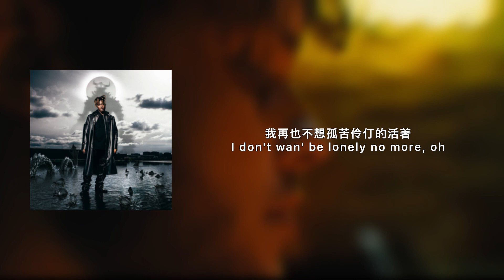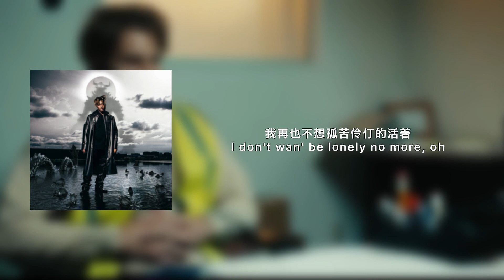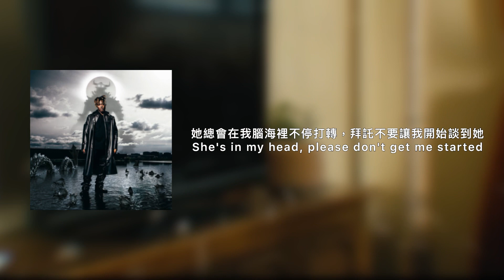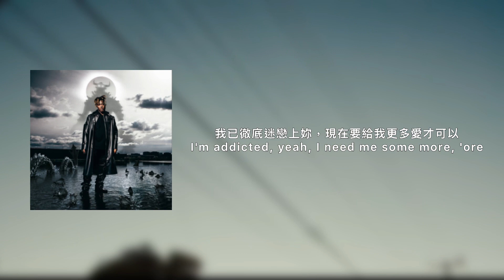［中文歌詞］Juice WRLD-Cigarettes